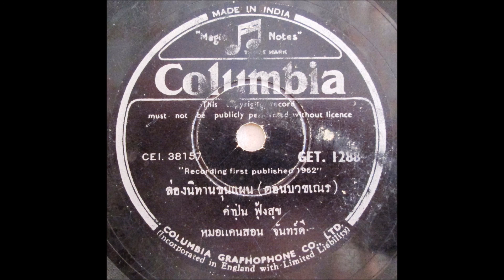Columbia GET1288 ล่องนิทานขุนแผน(ตอนบวชเณร) Lorng nithan Khun Phaen (torn buat nen)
Brand: โคลัมเบีย Columbia
Record number: GET1288
Matrix number: CEI38157
Song: ล่องนิทานขุนแผน(ตอนบวชเณร) Lorng nithan Khun Phaen (torn buat nen)
Style: หมอลำ morlam
Performer: คำปุ่น ฟุ้งสุข Khampun Fungsuk
Group: หมอแคน สอน จันทร์ดี Morkhaen Sorn Jandi
Recording first published 1962